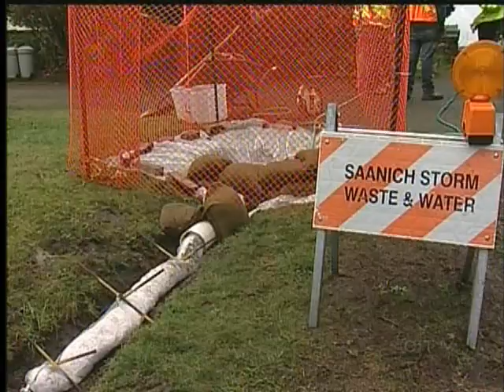Your Island News: February 13, 2012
A compilation of other Vancouver Island news stories aired on CTV News with Hudson Mack on CTV Vancouver Island on  2012